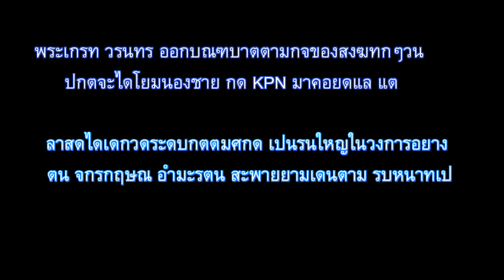กระทู้ พระเกรท วรินทร ออกบิณฑบาต ได้เด็กวัดระดับกิตติมศักดิ์ (อ่าน 220 ครั้ง)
พระเกรท วรินทร ออกบิณฑบาตตามกิจของสงฆ์ทุกๆวัน ปกติจะได้โยมน้องชาย กู๊ด KPN มาคอยดูแล แต่ล่าสุดได้เด็กวัดระดับกิตติมศักดิ์ เป็นรุ่นใหญ่ในวงการอย่าง ต้น จักรกฤษณ์ อำมะรัตน์ สะพายย่ามเดินตาม รับหน้าที่เป็นเด็กวัด เห็นแล้วปลื้มปิติแทนคนในครอบครัว